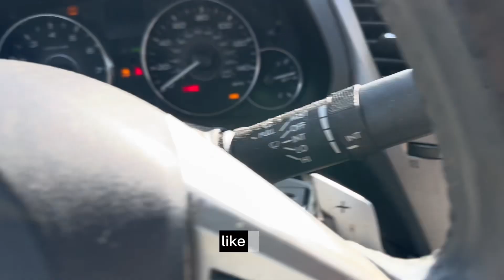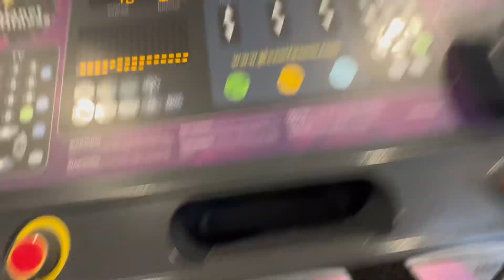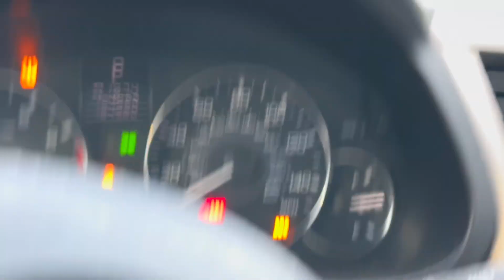VALID Vlog #2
Valid VLOG #2 Valid smoking on dat 300 PACK s0On🚬🫧

TORYONTHEBEAT [FREE] Playboi Carti × Pierre Bourne Type Beat -
Impala #+ (Prod.TORYONTHEBEAT)

ProdTTS PERM - cochise
(Instrumental)

Gumz Cochise - Cook Up Instrumental (reprod. gumz)